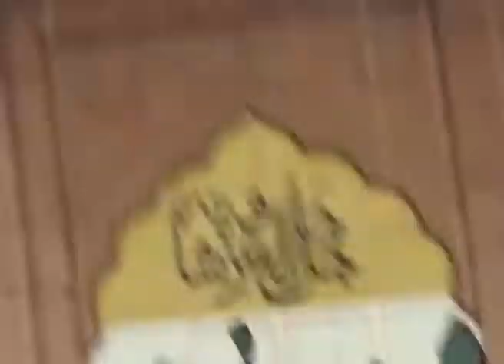Shoe thrown at Nawaz Sharif at Jamia Naeemia Lahore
A day after ink was thrown on Foreign Minister Khawaja Asif in Sialkot, a shoe was thrown at PML-N's supreme leader Nawaz Sharif in Lahore on Sunday, DawnNewsTV reported.

Sharif, who had arrived at Jamia Naeemia to address a ceremony marking the death anniversary of Mufti Mohammad Hussain Naeemi, had a shoe thrown at him by a man in the audience as soon as he took the stage. Video footage of the incident showed Sharif visibly shocked in the immediate aftermath of the incident.
However, the PML-N leader went ahead with his address, although reportedly shortening his speech, only to thank the organisers and saying words of prayer for the deceased cleric.

The man was immediately caught and thrashed by the audience. The organisers said they are trying to ascertain the identity of the attacker and how he was able to enter the hall. The man has been taken into custody by security agencies at the venue.

The incident comes days after another PML-N leader, Ahsan Iqbal, had a shoe thrown at him, making it the third incident of similar nature against the ruling party's top leadership in recent days.

Condemnations
While speaking to DawnNewsTV, opposition MNA Sheikh Rashid condemned the incident, terming it a complete collapse of intelligence and a result of "overconfidence" shown by the former premier. Rashid said that it could have been something other than a shoe which would have been a disaster. He advised Sharif to ensure he spoke from behind a bullet-proof glass in the future.

Pakistan Tehreek-i-Insaf chief Imran Khan and his party also condemned the incident. In its message on Twitter, PTI said that it was regrettable that PML-N's policies have turned the people against the party to the extent that they [the nation] have resorted to such antics.
PML-N leader Rana Mashhood said that the party was anticipating such an incident because there is a frustration on part of the opposition due to PML-N's rising popularity. He added that the party was trying to keep its workers calm.

Other politicians, journalists and members of the civil society also took to to Twitter to denounce the incident.